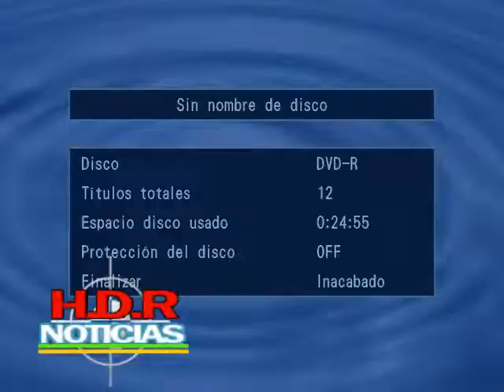Kery Metivier repara invornales en Caleta